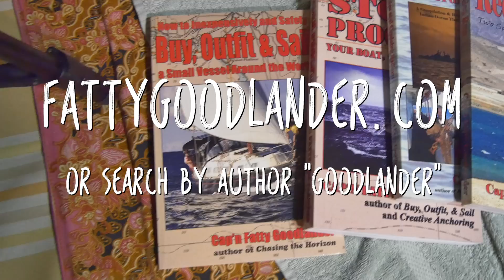Interview - SSB Repairs and crooked officials (5 of 6) - Sailing Vessel Delos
The Goodlanders recount A crazy story about getting their SSB radio repaired in India followed by a few encounters with less than honest officials asking for ridiculous paper work and bribes!